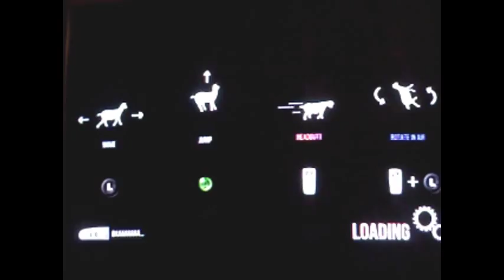weird fun - goat simulator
sweet goat simulator ceck out tc pro @tcproyoutube.com